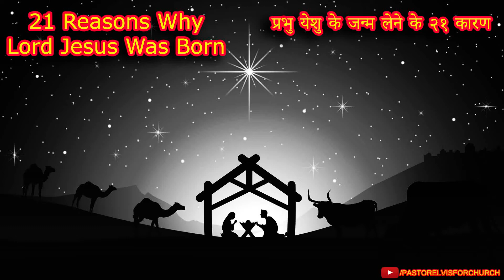1590 21 Reasons Why Lord Jesus Was Born, प्रभु येशु के जन्म लेने के २१ कारण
21 Reasons Why Lord Jesus Was Born.
प्रभु येशु के जन्म लेने के २१ कारण

00:00 21 Reasons of His Coming.

02:14  1️⃣ He Came to Seek The Scattered Sheep And The Lost Which Went Astray  In This World.
Luke 19.10
And the Son of Man has come to seek and to save the lost.”

04:16 2️⃣ He Said I Came to Call The Sinners Who Need Salvation.
Luke 5.32
I have not come to call (not preaching for them) righteous people,
But sinners, to repentance

06:26 3️⃣To proclaim freedom for the captives, and release from darkness for the prisoners;
Luke 4.18
The Spirit of the Lord is upon me; he has anointed me to tell the good news to the poor.
He Said I Came To Preach The Good News To Those Who Were  Poor

10:08 4️⃣ He Said, I Came Down  For My Sheep to Give Them Life By Dying As  Sacrificial Lamb.
John 1.29
John 10.15

11:16 5️⃣ He Came To Heal The Sick And To Deliver Those Who  Were Oppressed With The Devil.
Acts 10.38

12:20 6️⃣  He Came To Pay The Price For The Penalty  Of Our Sin.
John 18.14
Roman 6.23
Roman 8.1

15:45 7️⃣ He Came To  Set Them Free, Who Were In Bondage Of The Law and Slave To Sin.
John 3.17
Galatians 4.4
Roman 8.4

19:348️⃣  He Came So That, people Remain Not In Darkness But Receive Light From Him
John 1.7
Colossians 1.13

23:42 9️⃣ He Came To Give Us Grace So That We Can Receive Truth.
John.1.17
Acts 15.11
The Messiah, that we are saved, just as they are.”

26:45 1️⃣0️⃣ He Said I Came To Fulfill  The Scriptures Saying And So He Was Born In This World To
 Please God And To Do the Will Of God Our Father.
John 4.34
Hebrew 10.5

31:58 1️⃣1️⃣ He Came To Overcome This World and To Judge  Satan, Who Is So Called god.
John 9.39
John 16.11
And of judgment, because the ruler of this world has been judged

34:09 1️⃣2️⃣He Said I Am The Living Bread And I Came Down From Heaven,
So That Whosoever Receive This Living Bread,
Shall Not Die In Sin But Shall Receive Eternal life.
John 6.33

35:30 1️⃣3️⃣He Said I Came To Give Life and Life Abundant.
John 10.10
come that they may have life, and have it abundantly.

35:44 1️⃣4️⃣He Said No One Had Saw God Anytime Nor Had Heard His Voice. But  I  Am The  Only
One True Witness Of God, i  Came Down Just To Bear Witness  About Truth.
John 18.37
John 5.37

38:14 1️⃣5️⃣He Said, I Came To Save Those who Believe Me And Not To Condemn The World.
Revelation 3.14
John 15.22

40:51 1️⃣6️⃣He Said I Was Born to Be King And Came To Establish My Kingdom That Is My Church.
Matthew 16.18
1 Corinthians 3.11

42:01 1️⃣7️⃣He Said Where  I Am,
You Too Will Be With Me And So I Came Down To Take You With Me For Ever.
John 12.26
John.17.24

44:27 1️⃣8️⃣ He Said, i Came To Set The Captives Free Who Were Not Allowed To Go Their Homes After Death.
Luke 4.18
Ephesians 4.8
1 Peter 3.18

46:48 1️⃣9️⃣ He Said, I Came To Destroy Death And It's Power.
1 Corinthians 15.25
Hebrew 2.14

48:36 2️⃣0️⃣He Said, I Came  So People Remain Not Fatherless But Receive Holy Spirit The Another Teacher
And Comforter Like Me.
John 14.18

50:20 2️⃣1️⃣ He Was Not Created Nor He Had Any God Or Father As Head.
But He Took Form Of Servant And For A While Left His Glory And Became
Son Of Man and Died On Cross But It Was Not Possible That He Should Be Held By Death's Power;